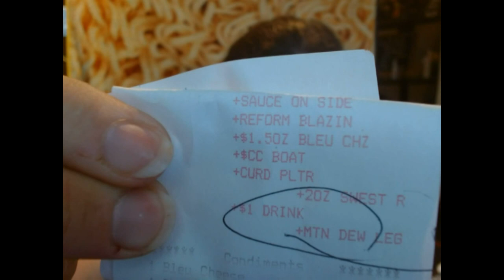Buffalo Wild Wings Bulleit Bourbon Wings Review